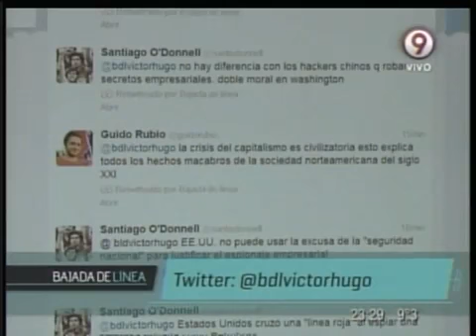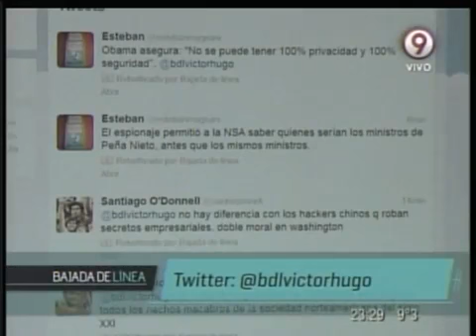Bajada de Línea nº 160 Espionaje, venganza y traiciones Parte 2